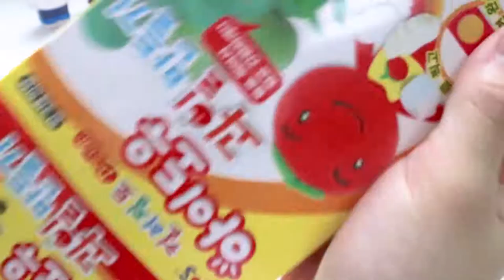Pororo friends and Clay Fruit toys play - HOWKIDZ